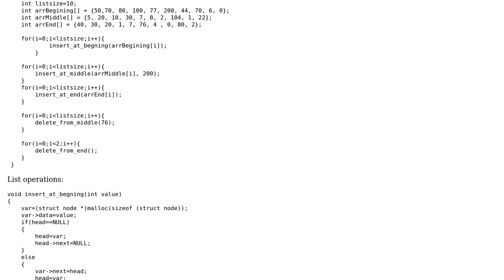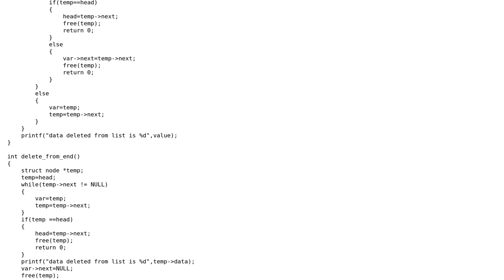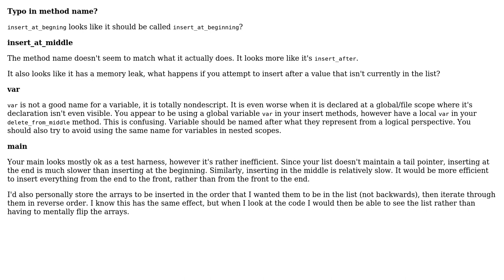Code Review: Show the results of linked list operations in sequence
With thanks & praise to God, and with thanks to the many people who have made this project possible! | Content (except music & images) licensed under CC BY-SA | Music | Images & others | With thanks to user Phrancis user Jax user forsvarir and the Stack Exchange Network Trademarks are property of their respective owners. You are responsible for your own actions.